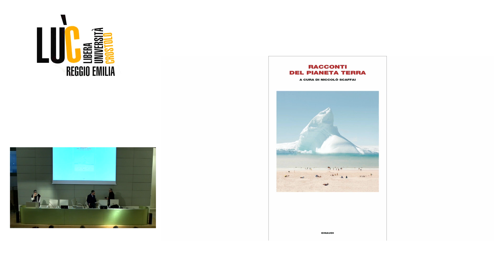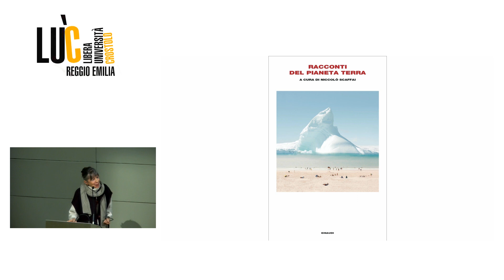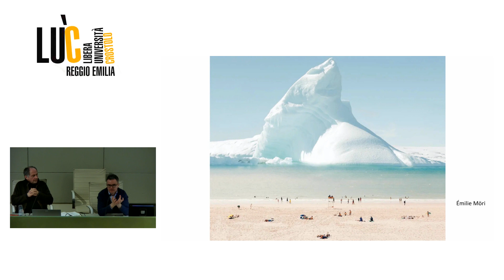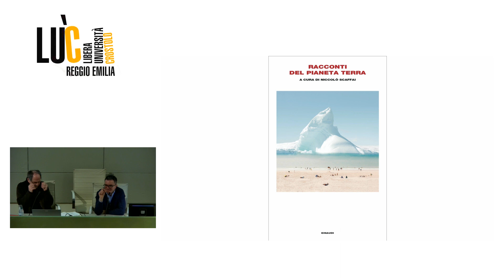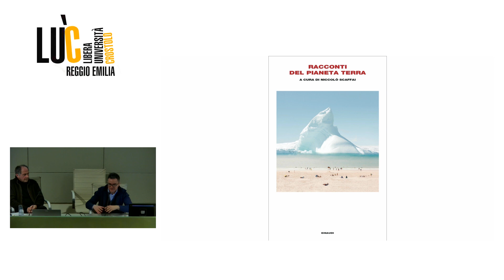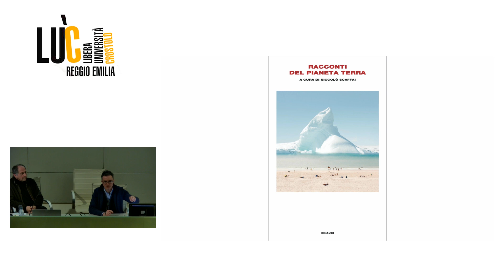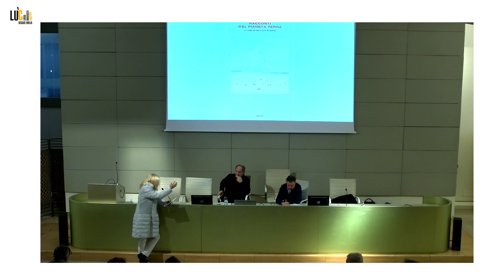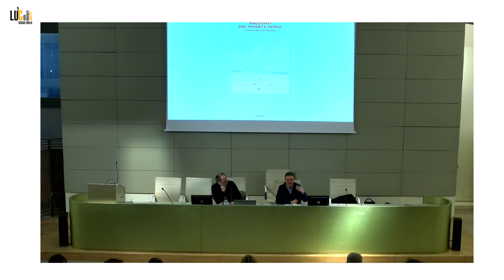RACCONTI DAL PIANETA TERRA DI NICOLO' SCAFFAI 7.2.2023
Martedì 7 febbraio2023 ore 17.30 Aula Magna Manodori, Unimore
Racconti del pianeta Terra
di Niccolò Scaffai
con l’autore dialoga Franco Nasi

Venti racconti di autori che in tempi diversi e da prospettive diverse e con stili diversi descrivono la deflagrazione del rapporto d’armonia uomo-natura, la violenta modificazione del paesaggio, l’alterazione degli equilibri nella biosfera, la consumazione cinica delle risorse, l’asservimento e lo sterminio del mondo animale, insomma le amare testimonianze di un’apocalisse sempre più all’orizzonte. Venti racconti di scrittrici e scrittori, alcuni tradotti per la prima volta, che Niccolò Scaffai ha scelto per illuminare il nostro sguardo, per ripensare il mondo e il modo scriteriato che abbiamo di abitarlo. Da Atwood a Safran Foer, da Rigoni Stern a Zadie Smith, Ortese, Amis, Le Guin, Ghosh…
Racconti del pianeta terra è edito da Einaudi, 2022

Niccolò Scaffai insegna Critica letteraria e letterature comparate all’Università degli Studi di Siena, dove dirige il Centro di ricerca «Franco Fortini». Ha insegnato dal 2010 al 2019 Letteratura contemporanea all’Università di Losanna, ed è membro del direttivo di Compalit – Associazione di Teoria e Storia Comparata della Letteratura. Tra i suoi libri recenti, ricordiamo per Carocci Il lavoro del poeta (2015) e Letteratura e ecologia (2017); per Mondadori i commenti alle opere di Montale La bufera e altro (2019) e Farfalla di Dinard (2021). Per Einaudi ha curato l’antologia Racconti del pianeta Terra (2022).